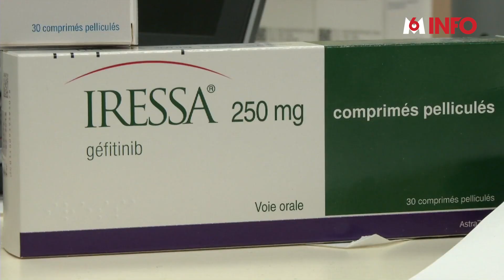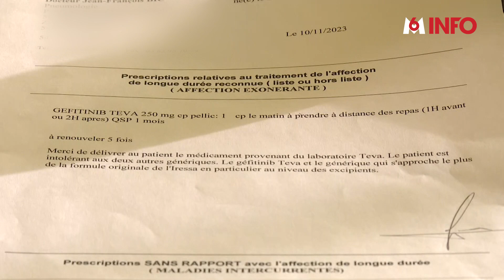CANCER TROP CHER !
Jean-Pierre lance un appel à l'aide désespéré. Parce que le médicament qu'il prend depuis 10 ans pour éviter une rechute contre un cancer des poumons n'est plus remboursé à 100%, il vient d'arrêter le traitement. Il alerte les pouvoirs publics et le gouvernement.